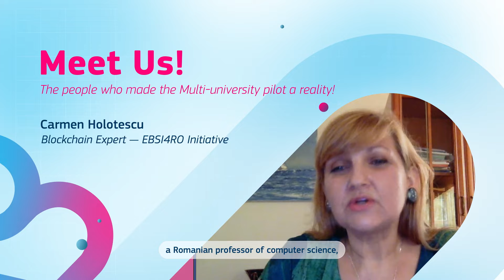EBSI Success Story #2 - Bachelor / Master Degree - Interview of actors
The European Blockchain Services Infrastructure (EBSI), is a joint initiative of the European Blockchain Partnership (EBP) and the European Commission (EC). The project was created with the aim of leveraging blockchain to accelerate the creation of cross-border services for public administrations and their ecosystems.

Interview of Carmen Holotescu - Blockchain expert and part of the EBSI4RO initiative, Perrine De Coetlogon - Project manager at the University of Lille for Blockchain & Open Education, and Fay Panoutsopoulou - Delivery manager at GRNET, Greek Research & Technology Network.

Discover how the EBSI ecosystem has been used to enable a student to apply for a PhD with a Bachelor / Master degree from a foreign country (Bachelor/Master Diploma Credential).